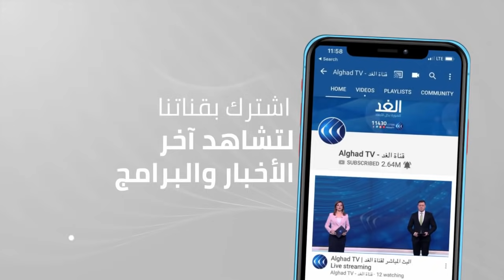قصف مدفعي إسرائيلي جديد شرق مدينة غزة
من قناة الغد، ما زلنا نتابع معكم هذه التغطية المتواصلة، للعدوان الإسرائيلي على غزة. الغارات_الإسرائيلية، لم تتوقف إلى الآن. هناك العديد من الأهداف في مرمى هذه الغارات، بما فيها المباني السكنية، التي لحق بها دمار واسع.
أما عدد الشهداء في غزة وفق أحدث الإحصاءات، ارتفع إلى ستة وخمسين شهيدا، بينهم أربعة عشر طفلا وخمس سيدات، إلى جانب أكثر من ثلاثمائة وثلاثين جريحا.
كما أعلنت كتائب القسام، استشهاد قائد لواء غزة في الكتائب باسم عيسى وعدد من عناصرها في الغارات الإسرائيلية.
وفي بيان منفصل، قالت القسام إنها أطلقت عشرات الصواريخ بعد ظهر اليوم في اتجاه مدينتي أسدود وديمونة.
هذا و نقلت وسائل إعلام إسرائيلية عن رئيس الوزراء بنيامين نتنياهو قوله، إن العمليات في غزة سوف تتوسع. في حين قال وزير دفاعه بيني غانتس ،إن وقف العمليات غير ممكن، دون التوصل إلى تهدئة طويلة الأمد.
تزامنا مع هذا التصعيد ، تحدثت وسائل إعلام إسرائيلية عن مساع يبذلها وفد أمني مصري في كل من غزة وتل أبيب، للوصول إلى تهدئة، لكن لم يصدر تأكيد من غزة ولا من القاهرة.
المزيد من التفاصيل يتحدث محمد أبو ناموس،، مراسل قناة الغد من